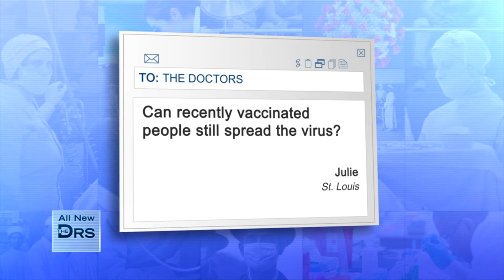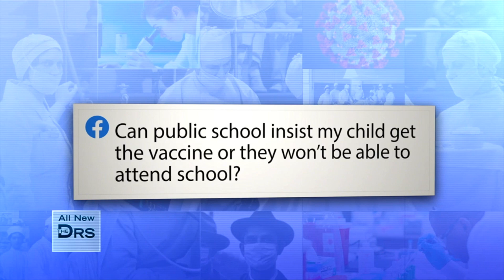Can Vaccinated People Spread COVID? And, Can Your Boss Require Vaccination?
Professor of microbiology Dr. Benhur Lee and law professor at Wake Forest University Jonathan Cardi join The Doctors to answer some COVID questions like can recently vaccinated people spread COVID?

How Violinist Lindsey Stirling Learned to Hang By Her Hair